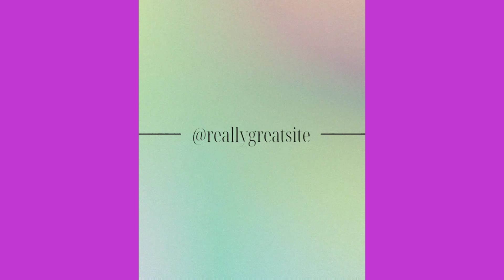હર હર મહાદેવ..... જંગદેશ્વર મહાદેવ... ઈરાણા..... 🚩🚩🚩🛕🛕🛕